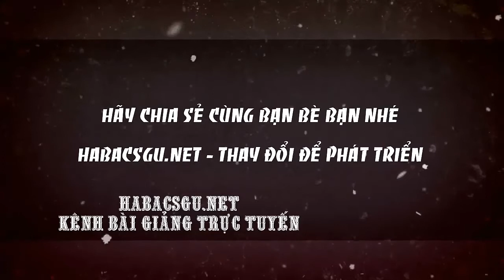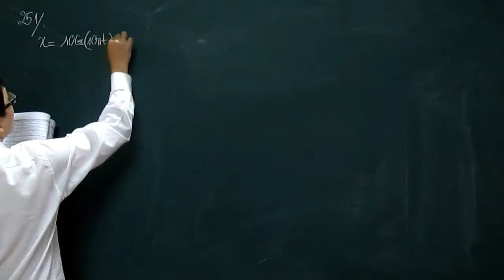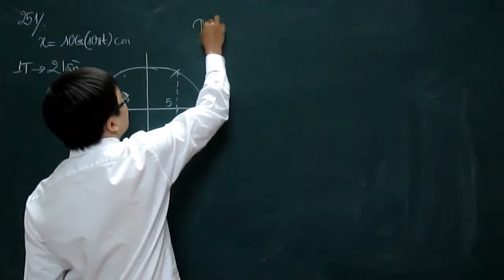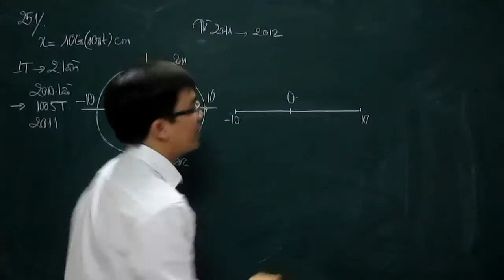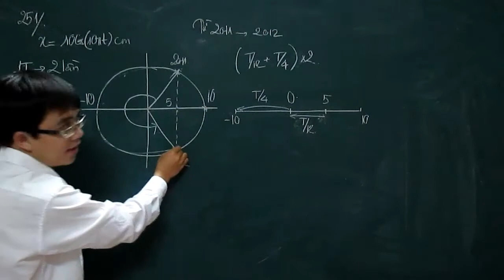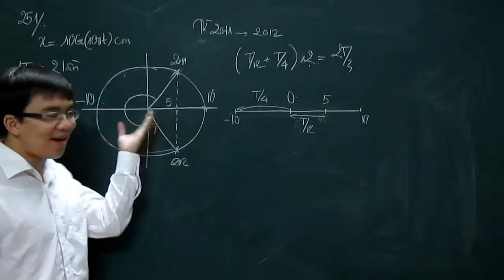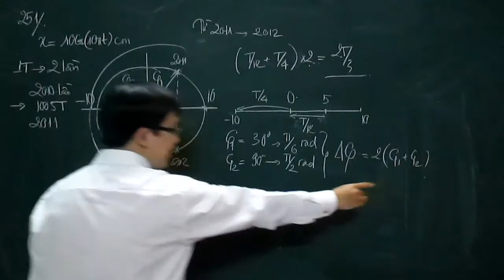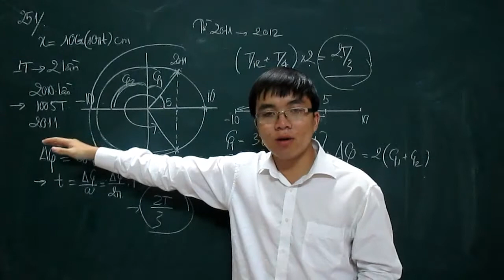[HABACSGU.NET] Cùng "Luyện" vòng tròn lượng giác trong dao động điều hòa [P1]